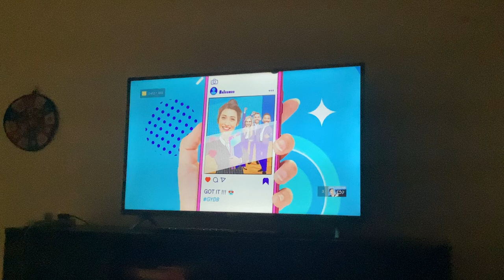Ads are becoming unskippable.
I saw that more ads do not have a skip button .